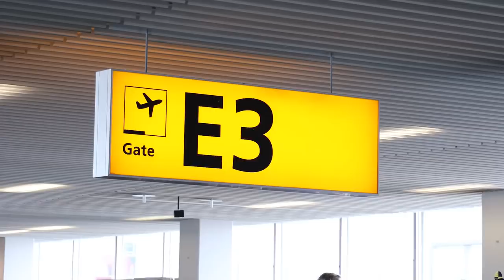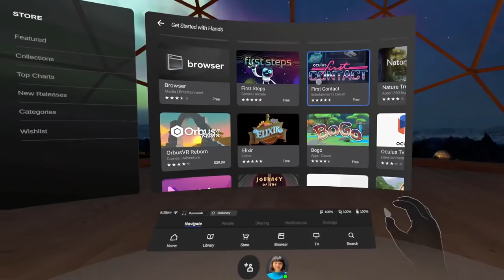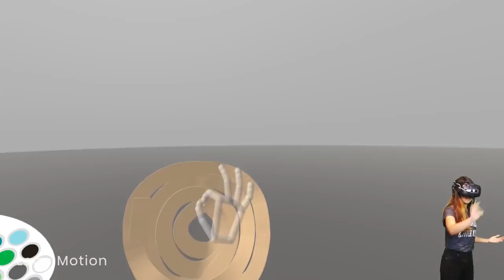Oculus Hand Tracking, Oculus Link & Medal of Honor Hands-On Impressions (OC6)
At OC6 we got to try out Oculus Link, Oculus hand tracking and Medal of Honor: Above and Beyond. First impressions are in this video and more info about the announcements!

As you may know, Chary and I traveled to the US to attend Oculus Connect 6. Over there, we had the opportunity to try out the things that were announced! And there were some things announced that we think are very exciting for the industry, some not so much. In this video, we will give you our first impressions of everything we tried there.

LINKS
Oculus Quest (US)
Oculus Quest (UK)

TIMESTAMPS
00:57 - OC6 Game announcements
00:59 - OC6 Vader Immortal: Episode II
01:25 - OC6 Asgard's Wrath & Stormland Release Dates
01:47 - OC6 Medal Of Honor: Above And Beyond VR First Impressions
03:08 - OC6 Boneworks on Oculus Quest
03:21 - OC6 Facebook's Horizon
04:46 - OC6 AR Glasses
05:25 - OC6 Oculus Link First Impressions
08:46 - OC6 Oculus Hand Tracking First Impressions

OUR GEAR
Our VR equipment

- artArmin
- Baxorn
- Olemartinorg
- Studioform VR
- Wintceas
- Andy
- Albert
- Ben P.
- D Coetzee

You don't have to use them but if you do, a small referral fee will go to the channel, supporting the content at no extra cost to you. If you use it, thank you very much.

VR on!